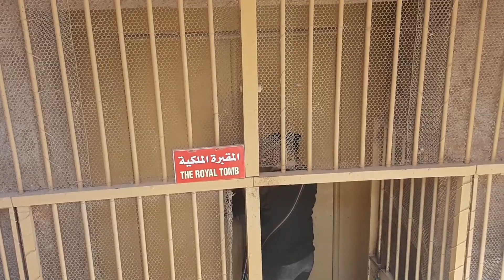Akhenaten Royal Tomb at Amarna | Tomba di Akhenaton in Tell el-Amarna | TA26 | Egypt Virtual Tour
Gli archeologi non hanno mai abbandonato la speranza di trovare un giorno il luogo di sepoltura del faraone Akhenaton, scomparso in circostanze misteriose dopo 17 anni di regno, e gli è succeduto il figlio Tutankhamon.
Alcuni archeologi stanno persino cercando la tomba del re lontano dalla Valle del Nilo, nel deserto del Sinai e dell’Arabia occidentale. Sebbene il re avesse preparato una tomba per se stesso nella sua città di Amarna, il suo corpo non fu trovato in essa; né ha mostrato alcuna prova che il re sia mai stato sepolto lì.
La tomba reale di Akhenaton è stata profanata, originariamente, nell’ondata dei sentimenti anti-Amarna che seguirono la scomparsa del re dalla scena e il susseguente regno di Tutankhamon e Ay.
 Successivamente, fu ulteriormente saccheggiata dagli abitanti locali prima che fosse scoperta per la prima volta ufficialmente dall’archeologo Alessandro Barsanti nel dicembre 1891. John Pendlebury, l’archeologo britannico che scavò la tomba reale nel 1931, confermò l’assenza di prove che Akhenaton fosse mai stato sepolto nella sua tomba:

“… all’interno della tomba, sono state trovate parti della magnifica cassetta Canopica in alabastro di Akhenaton, con gli avvoltoi protettori agli angoli, insieme a pezzi di coperchi ricoperti con la testa del re.
La testa dà la prova di non essere mai stata usata, perché non è abbastanza macchiata dalla sostanza resinosa nera vista in quelle di Amenofi II e Tutankhamon. “

Akhenaton è il più misterioso e interessante di tutti i faraoni egizi a causa della rivoluzione nella religione e nell’arte che ha creato, e che ha portato all’introduzione della prima forma di culto monoteista conosciuta nella storia. Sigmund Freud, nel suo ultimo libro Mosè e il Monoteismo, pubblicato nel 1939, sosteneva che il biblico Moses era un funzionario nella corte di Akhenaton, che era un seguace della religione di Aton. Dopo la morte del re, secondo la teoria di Freud, Mosè scelse la tribù israelita che viveva a est del delta del Nilo per essere il suo popolo eletto, li portò fuori dall’Egitto al tempo dell’Esodo e trasmise loro i principi della religione di Akhenaton. Figlio di Amenofi III e della regina Tiye, figlia del suo ministro Yuya, Akhenaton sposò la sua sorellastra Nefertiti per ottenere il diritto al trono quando suo padre lo nominò co-reggente come Amenofi IV.